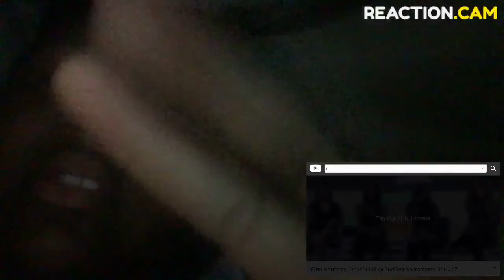Reacting to Dope Fifth harmony audio and live version part one.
Hey guys I hope you enjoyed this video I had to stop after the dope live because I Was at the 10 min mark part to of reflection live and audio next video.